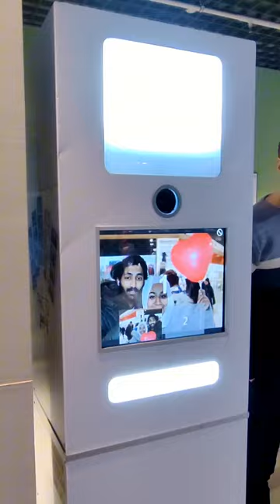День влюблённых в GREEN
14 февраля Витебский Торговый центр «GREENЦЕНТР» пригласил гостей на День влюбленных!

Забудьте о стандартных вечерах перед телевизором с бокалом шампанского. Пригласите свою вторую половинку на оригинальное свидание в ТЦ "GREENЦЕНТР", где вас ждут интересные мастер-классы, фотосессии и приятные скидки на подарки.

Программа мероприятия не разочаровала посетителей:
Начните свое свидание с участия в мастер-классе «Аппликация сердце»: сделайте подарок творение своими руками и вложите в него частичку своей любви.
Затем переключитесь на мастер-класс «Роспись пряников», и вместе с любимым человеком создайте вкусный шедевр.
Не забудьте запечатлеть эти моменты в фотокабине, где вы сможете сделать множество фотографий, которые будут напоминать вам о вашем романтическом свидании.